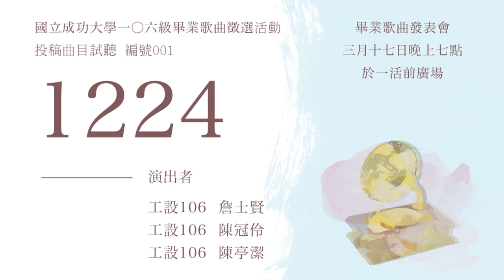國立成功大學 106 級畢業歌曲候選 《1224》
【成大106級畢業季火熱啟動中！】

不限畢業生資格，以超優惠價格預購畢業合輯！
限時特價 150元 / 張，收錄全五首畢業歌作品。

國立成功大學106級畢業歌曲候選
編號001 |《1224》

平行的線段
在這城市交纏
秒針不曾變慢
走著 不被打斷

熟悉原本是陌生
之後都將是過客
彼此的交集
將會重疊多久呢

悄悄偷走 不告訴我
輕輕帶過 不在手中
緩緩伸手 這時才懂
儘管擁有 但 卻還是不夠

當你走進的時候
就已經留下傷口
我不敢面對以後
少了你在身旁的空洞

不想要這是最後
過同樣一段生活
現在的我只能夠
拋下所有濫情的祈求

交集的線段
交點也只有現在
選擇了交錯
注定往不同方向走
不斷的向前
生活就快要崩解
無法將它重建
而我也成了空位

儘管擁有 卻還想要更多

Repeat (*)

(rap)
現在站在這裡回首
過去四年是否過得磊落
是否坦承 是否有什麼沒說
是否 這些回憶會織出場美夢
嘿 這次真的是最後
嘿 別皺著眉頭
嘿 答應我下次見面會說
「嘿 我們再聯絡」

Repeat (*)

請放慢吧 距離也別增加
我想要你永遠都在那
我不要想 那遠離的模樣
可是只能，無力的掙扎
Oh

主唱 | 陳亭潔 陳冠伶 詹士賢
作詞 | 詹士賢
作曲 | 陳冠伶
編曲 | 詹士賢

創作理念 |
四年，走進這段生命歷程中的人們一同留下了可能是20年來最難忘的一段記憶。但是當這段故事開始的時候，就已經預設了分離的結局。在分開的前夕，只能期盼時間不要再走了。